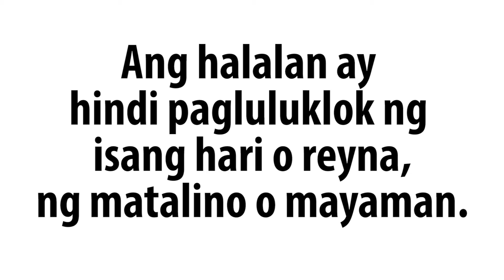Job Hiring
Ang eleksyong darating ay tulad ng isang job fair. Piliin ang kandidatong magsisilbi sa atin, hindi iyong ating pagsisilbihan. Maging mapanuri dahil ang halalang ito ay hindi lamang para sa’yo kundi para sa hinaharap ng ating bayan.